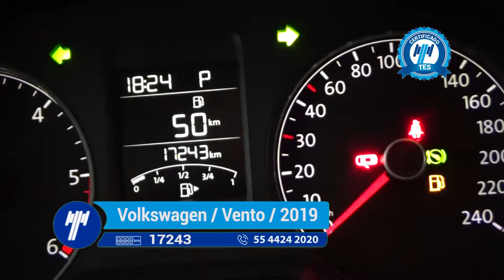Volkswagen / Vento/ 2019 - KT014485